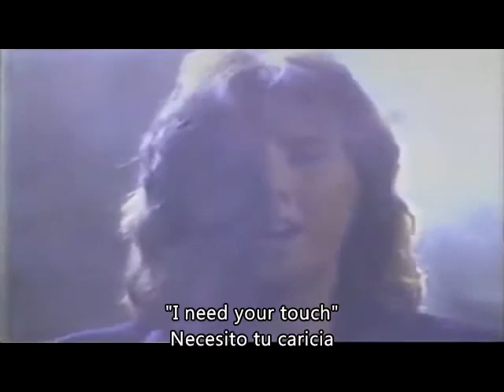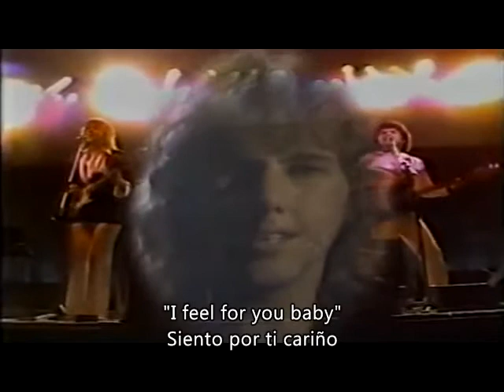Ambrosia - How Much I Feel (español)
Un tema del 1978 de su album titulado: Life Beyond L.A.